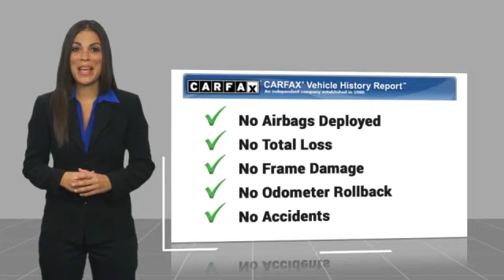2019 Mercedes-Benz E-Class Asheville NC PM402386A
2019 Mercedes-Benz E-Class E 300

Recent Arrival! 2019 Mercedes-Benz E-Class E 300 **Available at Fred Anderson Nissan of Asheville. Call us today at **, LOCALLY OWNED AND SERVICED!, Alloy Wheels, Bluetooth, Keyless Entry, Back Up Camera, HD Radio w/SIRIUS Satellite & Real-Time Traffic, Navigation system: COMAND?.RWD 9-Speed Automatic I4 21/30 City/Highway MPGQualifying Non-Certified Used Nissans bought here and serviced at a FAMILY STORE receive our FULL ANDERSON FAMILY PLAN at NO COST to YOU! Our full family plan includes: 3-Day Vehicle Exchange*Lifetime Oil Changes*Lifetime Service Loaners (with $300+ Service)*Lifetime Car Washes(with Service)*MUCH MORE! (Value exceeds $1,000 in first years of ownership) Call us at , go or visit us at Fred Anderson Nissan of Asheville - 629 Brevard Rd Asheville, NC 28806 to learn more! Our # 1 goal is to help you find the vehicle you love at a price you can afford wrapped in a deal you don't want to walk away from. All prices exclude tax, tag, license, title, and registration for your state; NC inspection (up to $30 on used vehicles), and admin ($699) fees. All vehicle internet pricing is subject to change and requires standard financing through NMAC. From time to time in the transfer of data on the internet there are errors, the dealer is not responsible for errors in advertised price. See dealer for complete details.Welcome to Fred Anderson Nissan of Asheville - We're so happy you're here! Whether you stopped by because you are looking for a reliable, honest Nissan dealership in NC, or you're just browsing for your next dream car, we are ready and willing to do whatever we can to help make your experience a truly exceptional one. We typically stock over 300 new and 100 used vehicles DAILY and work with over several different banks to help ensure you get your best deal! (Production and transportation limitations beyond our control may cause inventory levels to vary). We are proud to serve our neighboring custome